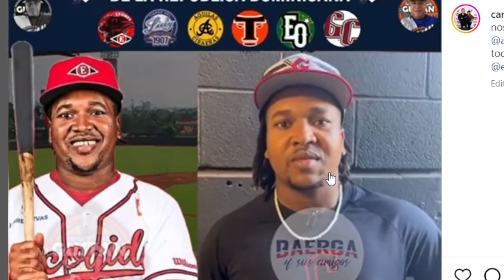CORA HABRÍA MANDANDO A DAR PELOTAZO A JUDGE - LINDOR SALE DE NUEVO POR LESIÓN